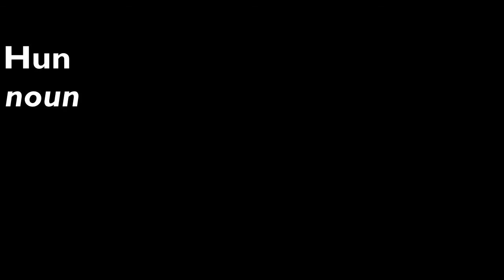Queens of the Hungle - a podcast for huns (Teaser Trailer!)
Join Bradders and George in the Hungle as they hunsplain the world around them, celebrate feminism in action, and say "I cannot!" to bigotry in all its forms. Welcome to the Hungle!

This teaser trailer was filmed during the recording of episode 9 of the Queen of the Hungle podcast, which focused on disability, and saw the huns interview the wonderful Nicki Kelly, founder of the VIP project for visually impaired musicians. Please go to iTunes or Soundcloud to listen to the full episode in all it's glory!

The huns:
Bradders is an actor, producer, and wine drinker, while George is a stand-up comedian and one-eyed legend. They both write for The New Establishment in addition to podcasting together, so there's really no escape.